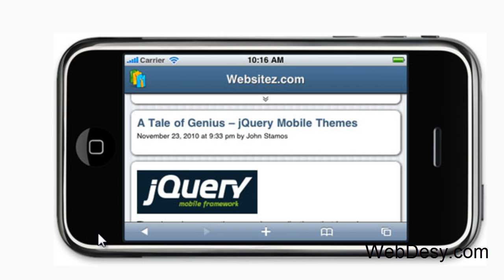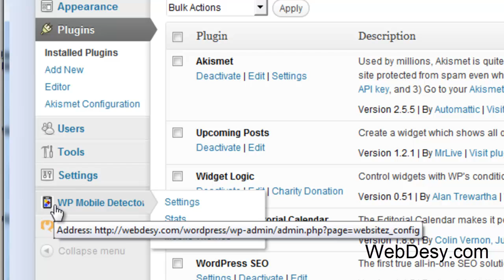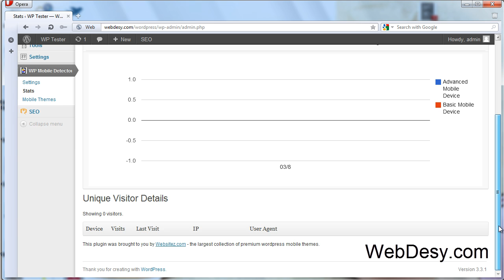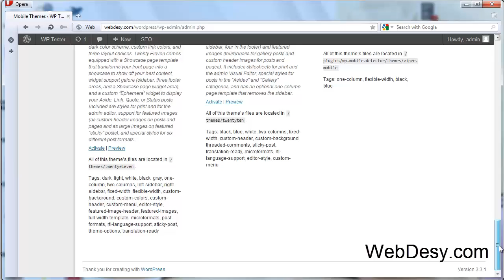How to make your site mobile friendly with WP Mobile Detector - WebDesy.com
- This short video shows how to make your site mobile friendly with the help of the Mobile-Detector WordPress plugin that is very easy to installing and set up. If you need help with that, I can help you as well, just go to my site WebDesy.com

And since you LOVED my video :)